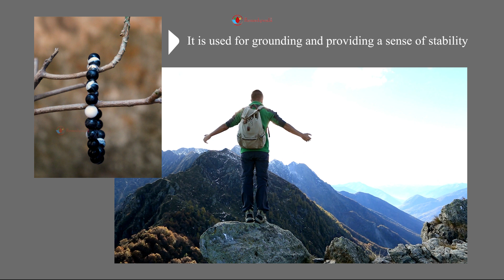Discover the Power of Grounding with this Bracelet! 🌿 | Remedywala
Discover the Power of Grounding with this Bracelet! 🌿

Wearing this bracelet is like having a little piece of stability and grounding with you at all times.

GroundingBracelet ,EnergyProtection ,HarmonyAndBalance ,SpiritualBalance ,MotivationBoost ,groundingbracelets
,energyprotectiontechniques ,energyprotectioncrystals
,energyprotectionjewelry ,energyprotectionnecklace ,blackandwhitezebrajasper ,blackandwhitezebrajaspercrystal ,blackandwhitezebrajasperstone